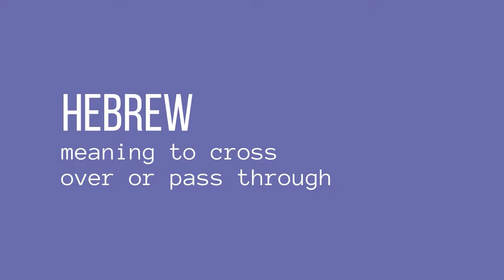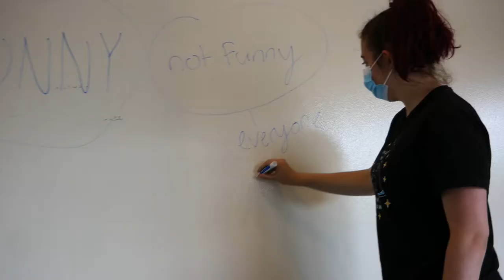Ma'avar: The Documentary | Episode 5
Behind the scenes with the director of "Ma'avar: The Documentary."

"Ma'avar: The Documentary" follows a group of Gann Academy seniors as they work on their senior capstone (Ma'avar) projects.